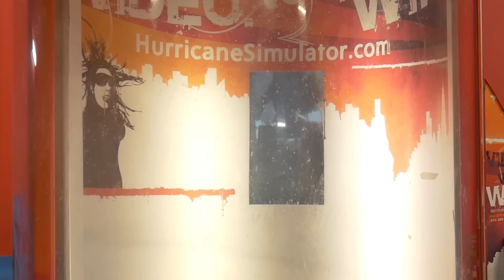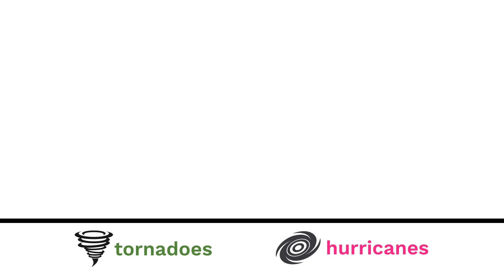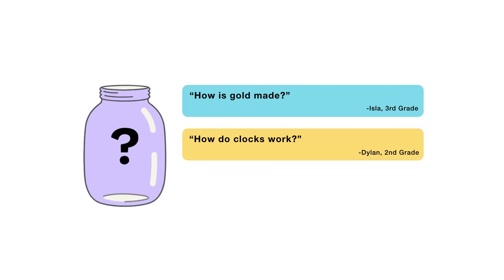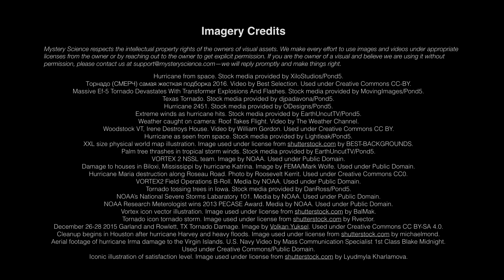What's worse: a hurricane or a tornado?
Are your kids wondering: “What's worse: a hurricane or a tornado?” This question came from Mira a 2nd Grader from the US.